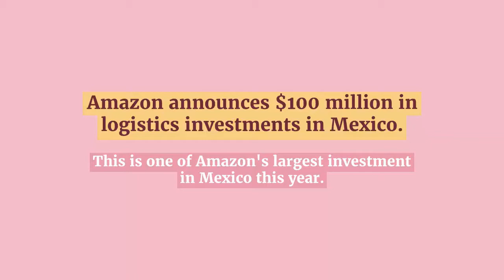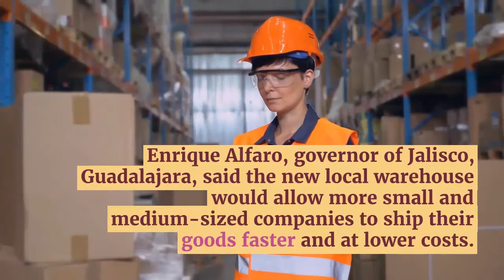Amazon announces $100 Million in logistics investments in Mexico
In a recent press release, Amazon revealed that it has invested $100 million to open new warehouses in Mexico, including the first shipping centers outside the populated capital city, to provide quicker delivery.